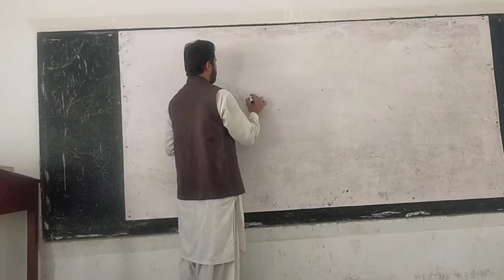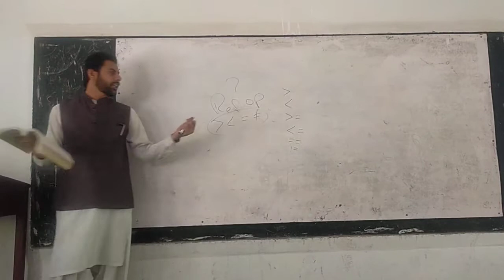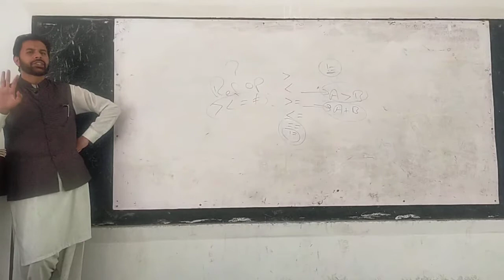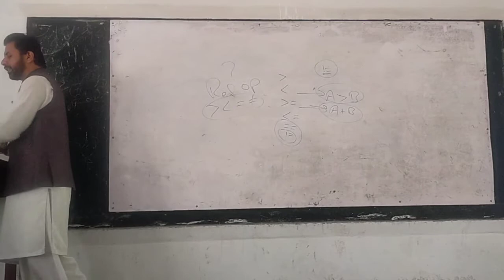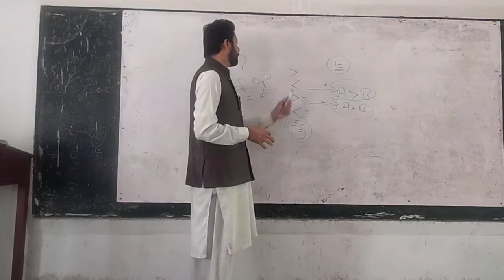Relational Operators Relational Expression with examples Urdu/Hindi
n computer science, a relational operator is a programming language construct or operator that tests or defines some kind of relation between two entities. These include numerical equality (e.g., 5 = 5) and inequalities (e.g., 4 ≥ 3). ... Relational operators can be seen as special cases of logical predicates.